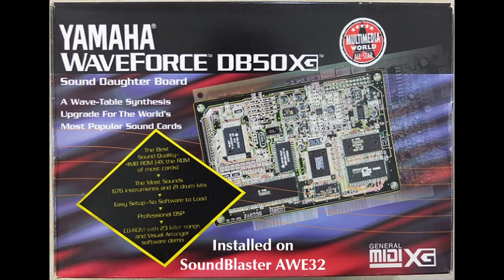March MIDI Madness 2024 - Passport.mid (Passport Please)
Welcome to March MIDI Madness 2024 (Even though March is almost over)!  March MIDI Madness is a series of videos featuring popular MIDI files played on five different MIDI wavetable (no cheesy FM synthesis!) devices for the purpose of comparison of sound quality.

Each video features a MIDI track (Passport.mid, or Passport Please in this case) played five times in a row, each with a different sound card or SoundFont bank.  The first playing of the MIDI track is the control (baseline), used for comparing the improvement of sound quality by adding larger SoundFont banks and/or sound hardware add-ons.

The MIDI playings and their associated sound hardware are as follows (See quick links below):

1. (Control) Sound Blaster AWE32 with ROM-based 1MB General MIDI SoundFont (no SoundFont bank loaded into the AWE32's memory, which is initially 512kB expandable to 28MB).
2. Sound Blaster AWE32 with 512kB Hollywood.SF2 SoundFont (usable on an unexpanded AWE32/AWE64).
3. Yamaha WaveForce DB50XG wavetable daughterboard (4MB ROM-based sounds), installed on the Sound Blaster AWE32.
4. Sound Blaster AWE32 with 8MB 8REALGS20.SF2 SoundFont (requires an AWE32/AWE64 with at least 8MB of memory expansion).
5. Sound Blaster AWE64 Gold with 12MB 4MBGM_PLUS12.SF2 SoundFont (requires at least 12MB of memory expansion).

QUICK LINKS: 1. 0:06  2. 2:11  3. 4:15  4. 6:19  5. 8:24